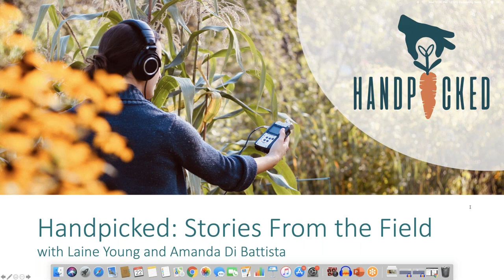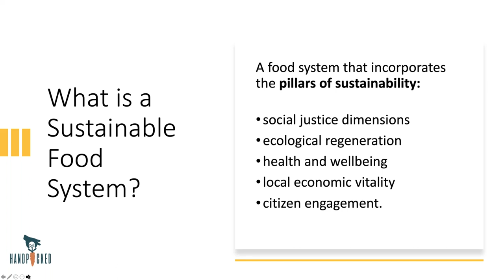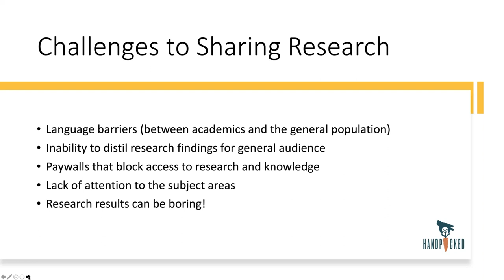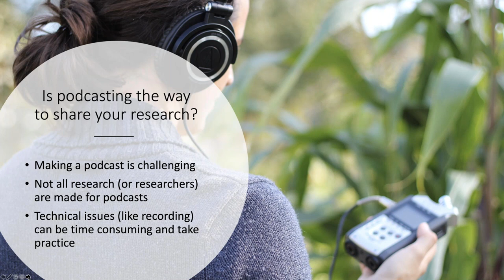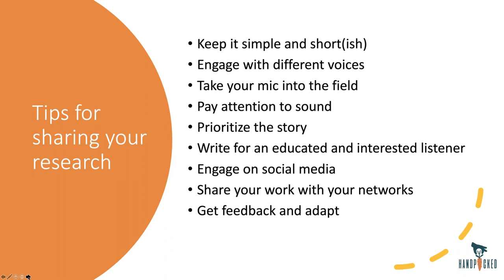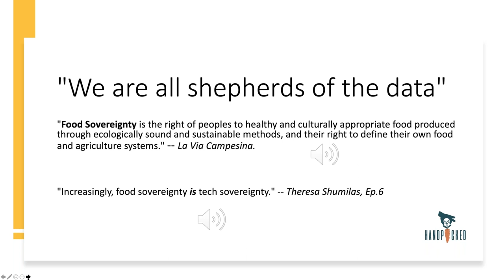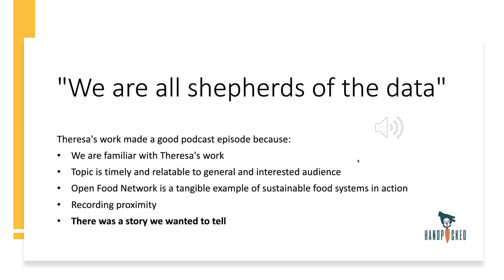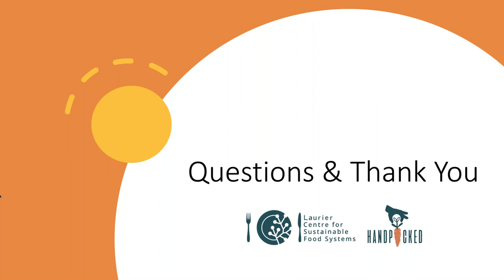Listen and Learn: Podcasting Sustainable Food Systems Research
In this webinar, Amanda Di Battista and Laine Young, co-producers of the LCSFS podcast Handpicked: Stories From the Field, provide an introduction to sustainable food systems and explore how podcasts can be an effective way to communicate sustainable food systems research. Using examples from the first season of Handpicked, Amanda and Laine explain the components of a good research story and provide practical advice for podcasters who are just starting out.